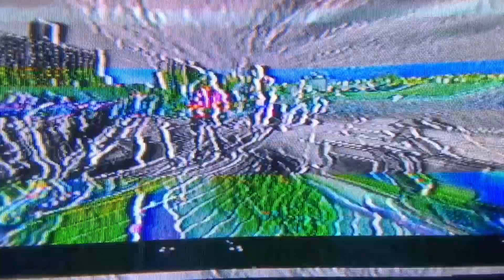In Debt Chet Ft. OG - Warzone ( Produced by Heavy Kev) Shot by Gabe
Lemon pesto cous cous, Cajun rub salmon ya bitch